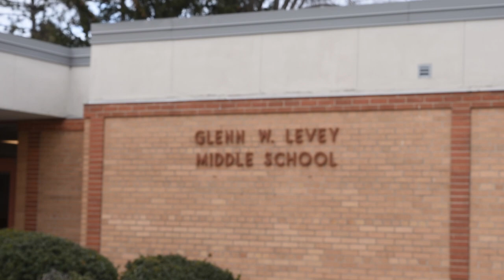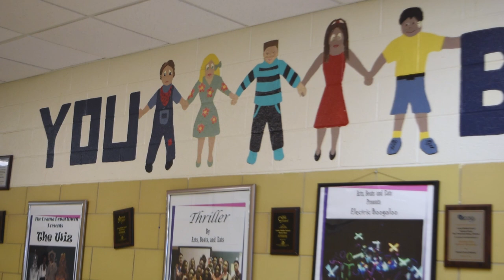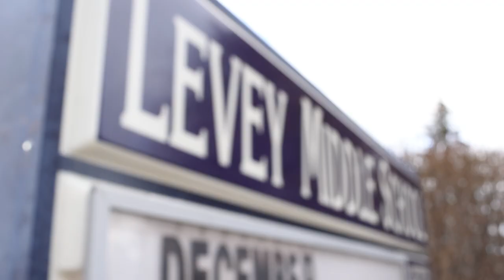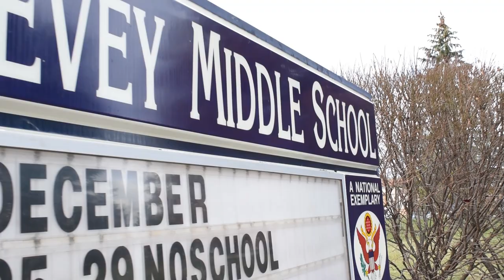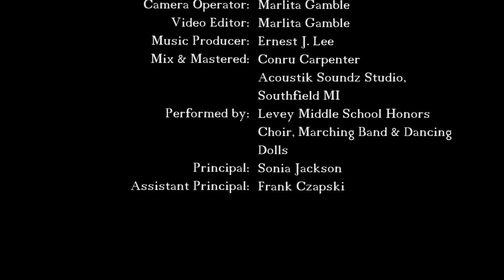Intro to Levey Middle School's Song